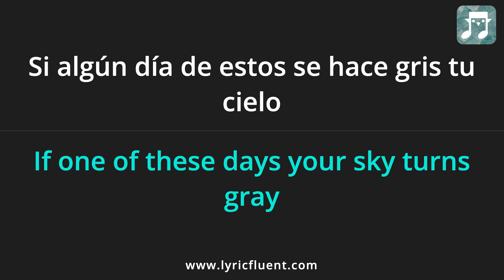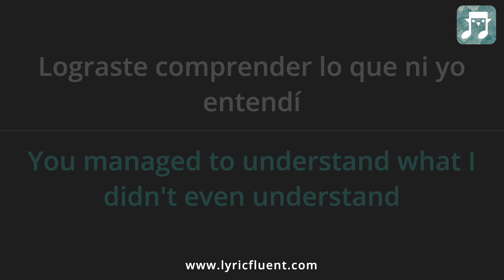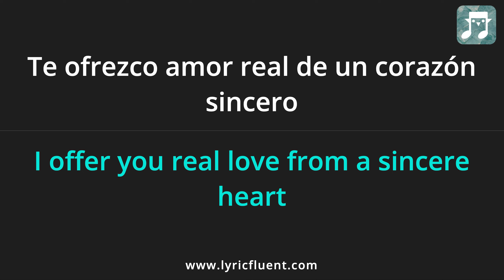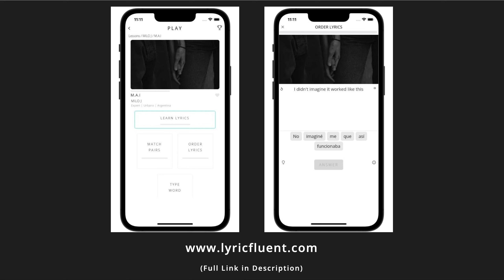MILO J - M.A.I Lyrics English Translation - Spanish and English Dual Lyrics - Subtitles Lyrics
Or go directly to playing games based on this song on the web

learnlanguageswithmusic learnspanishwithmusic learnspanishthroughmusic lyricfluent MILOJ M.A.I #...